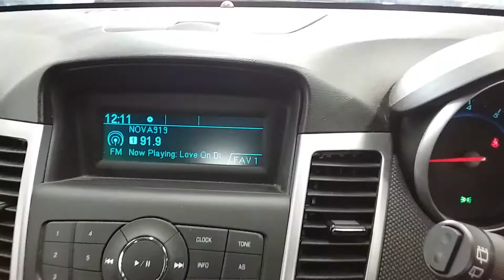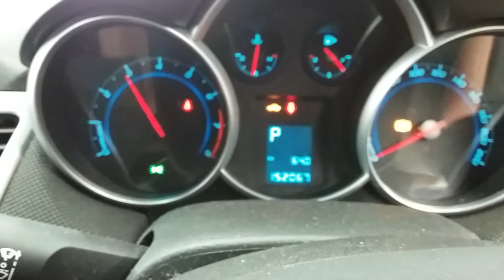HOLDEN CRUZE 1.8ltr engine 152067km W0503